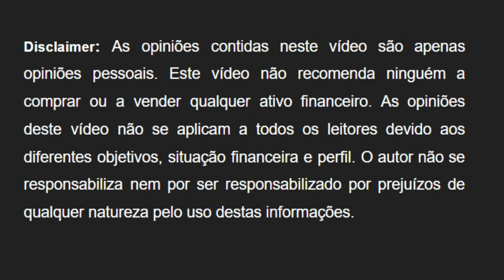ITSA3 ou ITSA4: Qual é a Melhor? [Saiba Tudo]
Descubra qual é a melhor ITSA3 ou ITSA4. Veja tudo neste vídeo

Neste vídeos vou te mostrar os seguintes aspectos:
-Quais são as empresas que fazem parte da Itaúsa ?
-O que é uma Holding?
-De onde vem as receitas da Itaúsa?
-Diferenças entre o ITSA3 e o ITSA4?
-Qual dessas ações tem paga mais dividendos (tem um Dividend Yield maior)?

Filmes, Series, Musicas, Ebooks, Frete Grátis tudo isso num único programa
Amazon Prime [30 Dias Grátis]

Mais de 1 mililhão de Ebooks para você ler
Amazon Kindle Unlimited [30 Dias Grátis]

Livros recomendados sobre ações:

O jeito de Warren Buffett Investir: Os segredos do maior investidor do mundo:

O jeito de Peter Lynch Investir: As estratégias vencedoras de quem transformou Wall Sreet:

Faça Fortuna com Ações: Antes que seja tarde:

Ações Comuns com Lucros Extraordinários:

Avaliando Empresas, Investindo em Ações: A Aplicação Prática da Análise Fundamentalista na Avaliação de Empresas:

Valuation: Como Precificar Ações:

Valuation - Guia Fundamental e Modelagem em Excel: